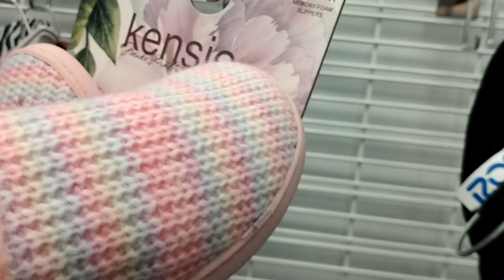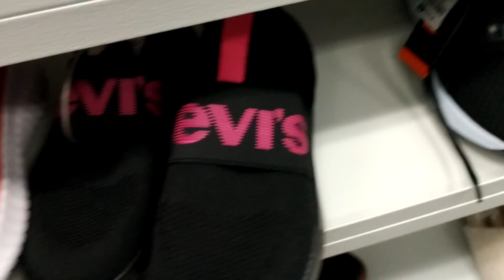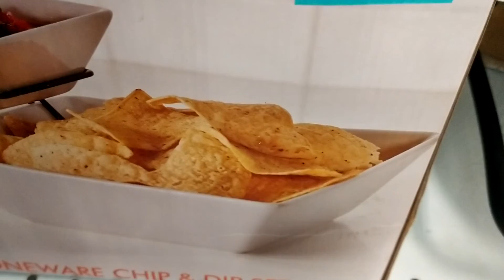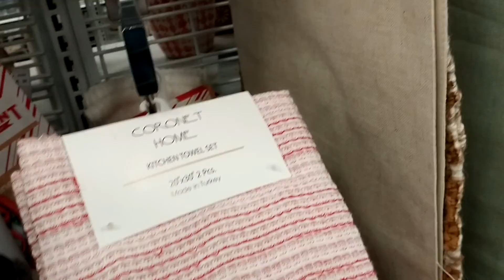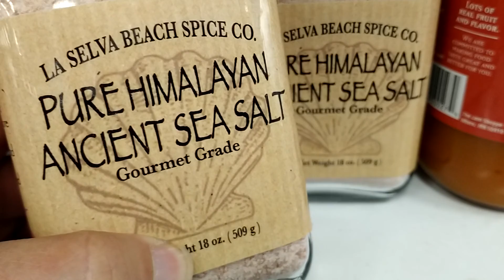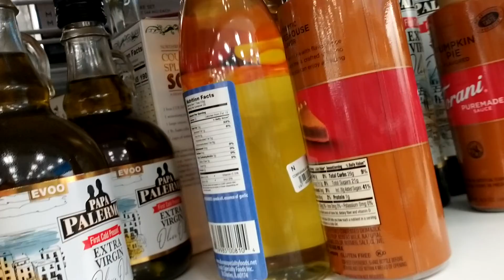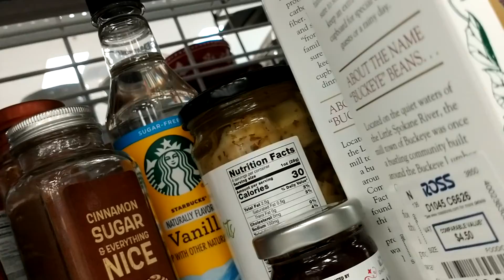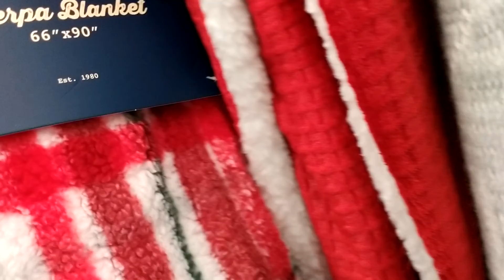Comprando unas sandalias 🌅👟🪢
Decompras antes de navidad 🎇👍🌎